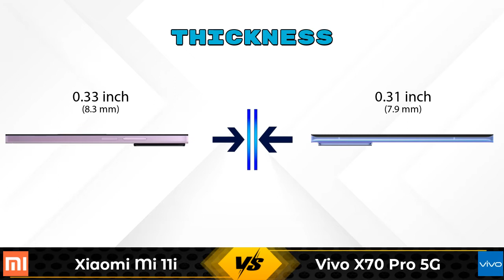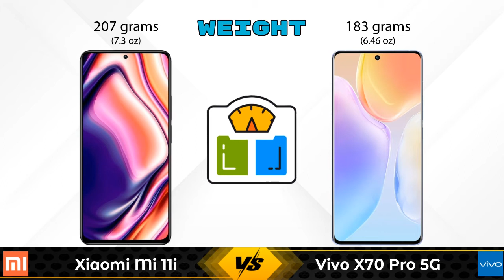Xiaomi Mi 11i Vs Vivo X70 Pro 5G - Full Comparison [Full Specifications]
In this Video we are Comparing Xiaomi Mi 11i Vs Vivo X70 Pro 5G with [Full Specifications].

Variant Details:
6 GB / 128 GB - 26996
8 GB / 128 GB - 26999 (Flipkart)
8 GB / 128 GB - 29496 (Amazon)

Variant Details:
8 GB / 128 GB - 46990
8 GB / 256 GB - 49990 (Flipkart)
12 GB / 256 GB - 52990 (Flipkart)

Xiaomi Mi 11i Vs Vivo X70 Pro full specifications
Vivo X70 Pro Vs Xiaomi Mi 11i full specifications
Xiaomi Mi 11i Vs Vivo X70 Pro comparison
Vivo X70 Pro Vs Xiaomi Mi 11i comparison
Vivo X70 Pro 5G Vs Xiaomi Mi 11i comparison
Vivo X70 Pro 5G Vs Xiaomi Mi 11i